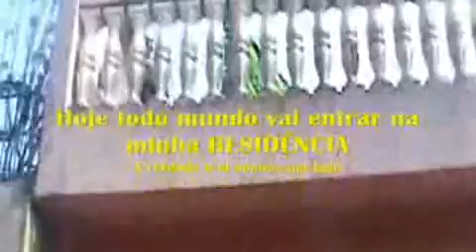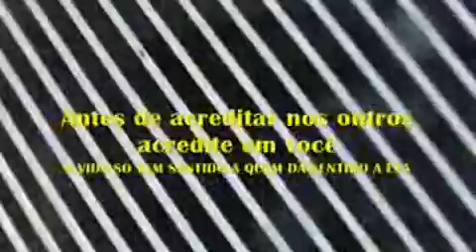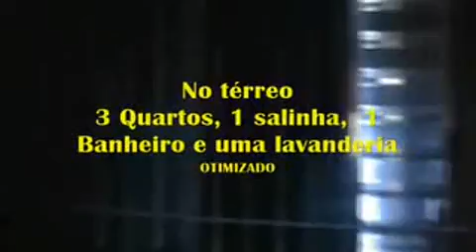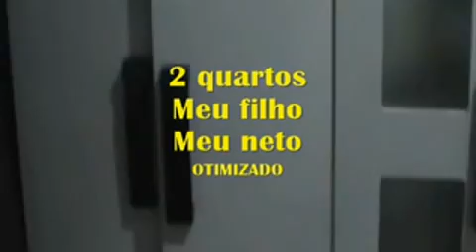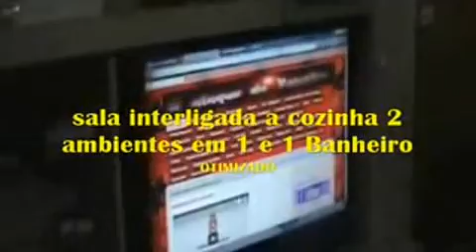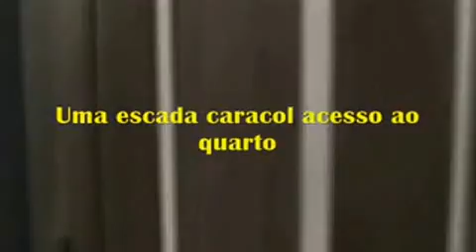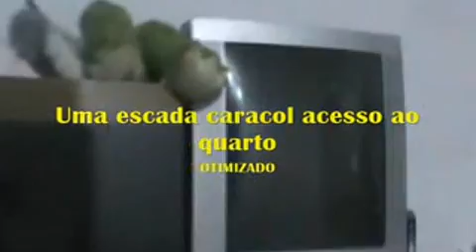VPR Processo 0069839 74 2014 8 26 0050 de Lourivaldo Delfino ao Juiz Dr Ulisses Augusto Pascolati